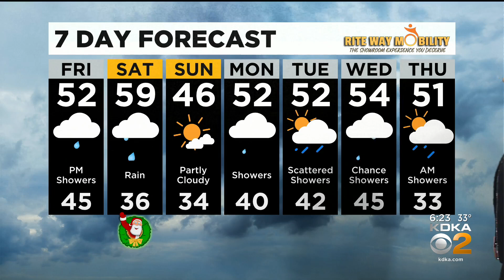KDKA-TV Evening Forecast (12/23)